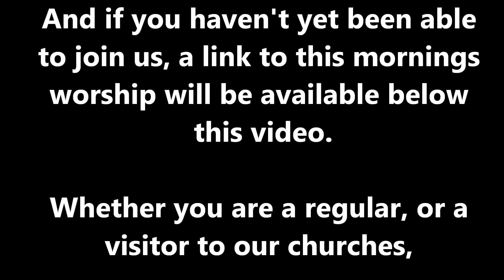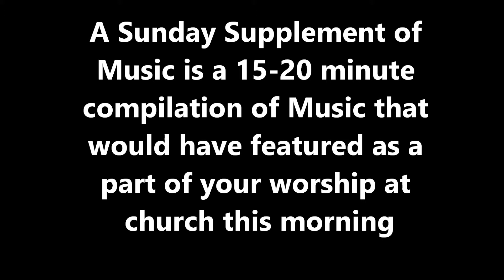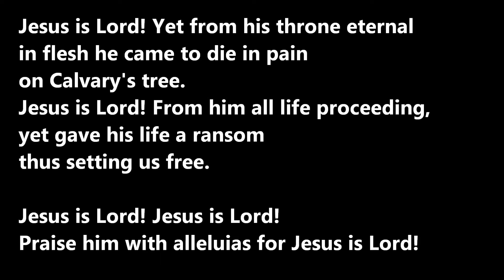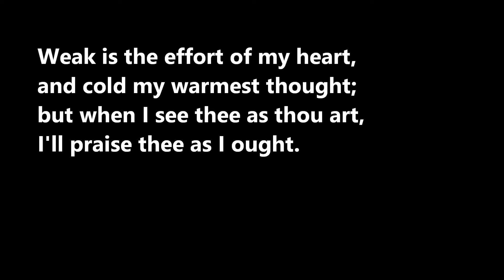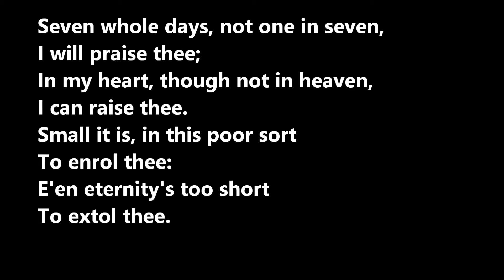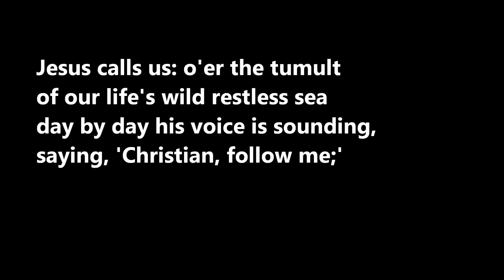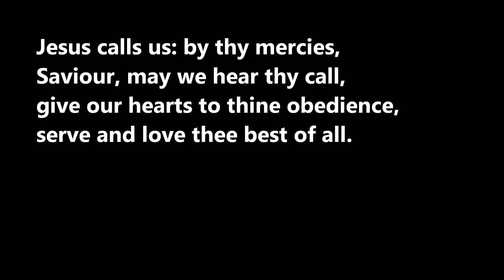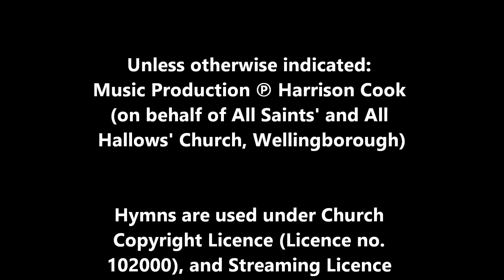9th August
Music to accompany worship on 9 August 2020